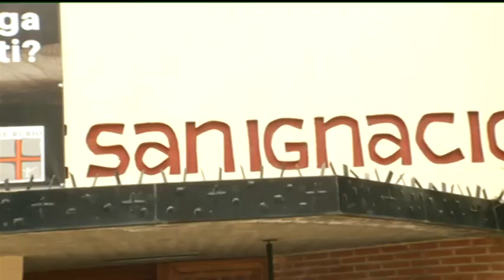La Parroquia San Ignacio de Loyola acoge a personas de diferentes nacionalidades y culturas